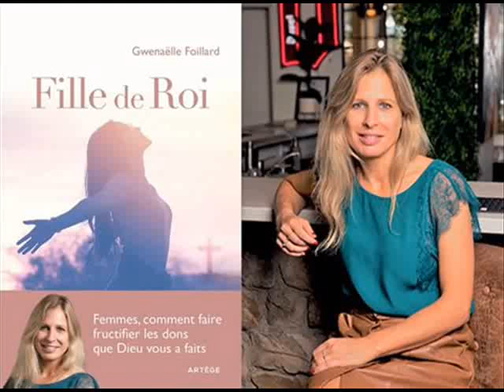✝Femmes, comment faire fructifier les dons que Dieu vous a faits✝ "Filles de Roi" Gwenaëlle Foillard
(émission des clés pour vivre) Filles de Roi Femmes, comment faire fructifier les dons que Dieu vous a faits En 2017, le premier congrès « Filles de Roi » a lieu et rassemble plusieurs centaines de femmes, issues de toute la France et de toutes les générations. Femme d’action et de prière, Gwenaëlle Foillard (fondatrice du mouvement Filles de Roi. Mariée et mère de cinq enfants diplômée d’une grande école de commerc , actuellement dirigeante et créatrice de City’Var), elle nous propose dans ce livre un chemin afin de construire une relation d’amour et de confiance avec le Seigneur autour de trois axes : se relever, se révéler et s’élever pour mettre nos talents au service de nos familles, de nos entreprises, de l’Église et du monde. On y découvre également toute une galerie de portraits : des saintes extraordinaires et des femmes aux chemins de sainteté ordinaires. Toutes sont inspirantes et incarnent, chacune à leur façon et avec leur originalité, les facettes de la féminité.